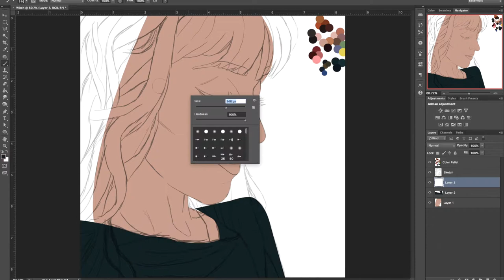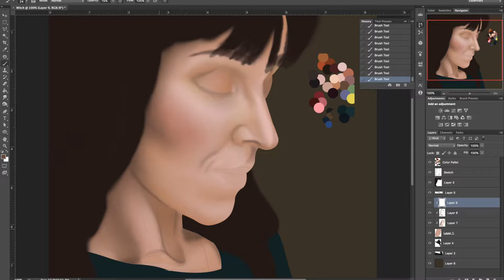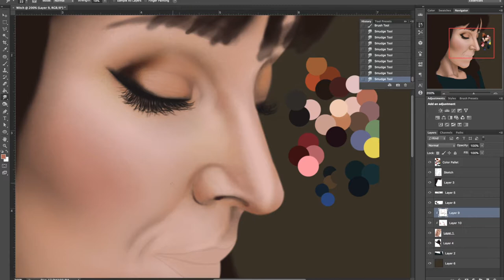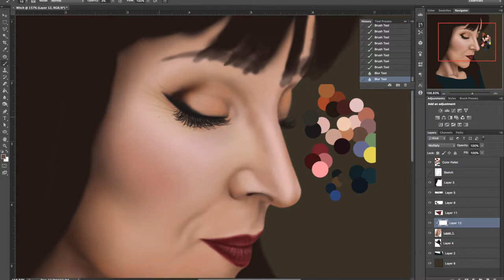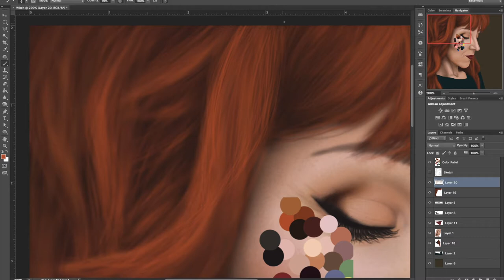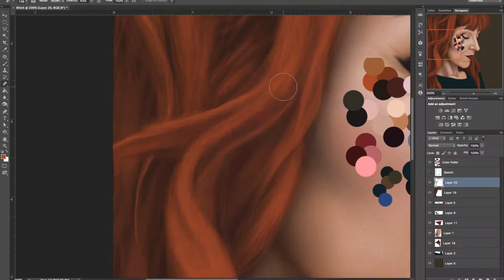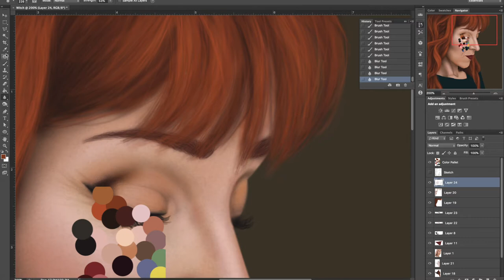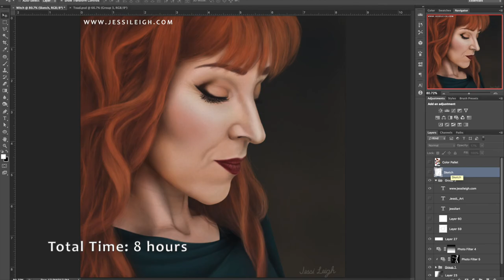Speedpainting ROWENA from Supernatural | DRAWLLOWEEN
Hope you enjoy this speedpaint! I drew the witch played by Ruth Connell; Rowena, from Supernatural for day ten of Drawlloween following Mab Graves Drawlloween 2019 list.

If you want to commission a digital illustration, photo manipulation, etc. and want to see the process of its creation on my YouTube time lapse style, just contact me via email at .